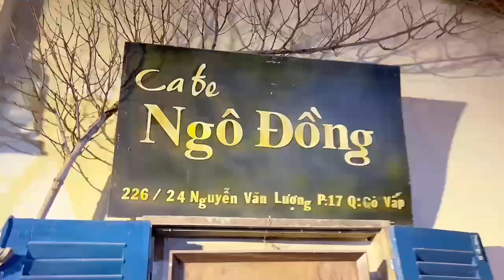Nắng Chiều| Ns: Lê Trọng Nguyễn| Tb: Chị Kim Anh